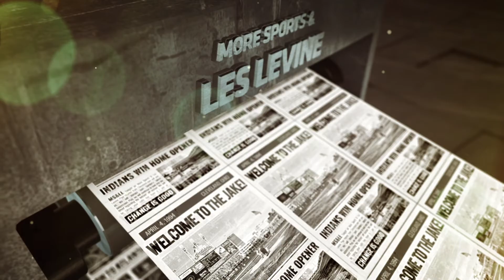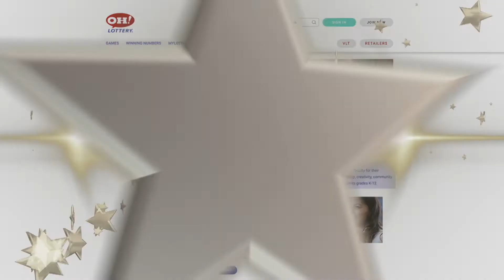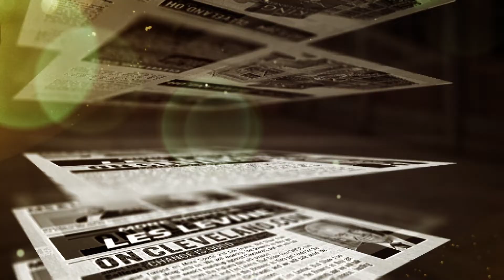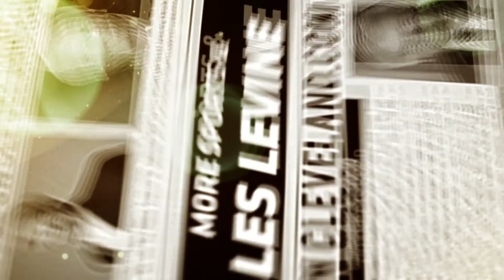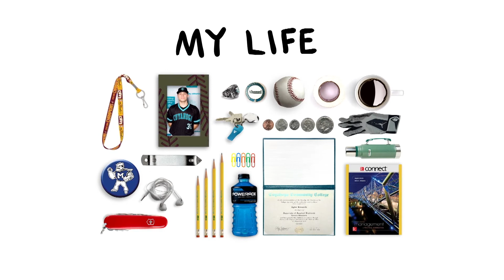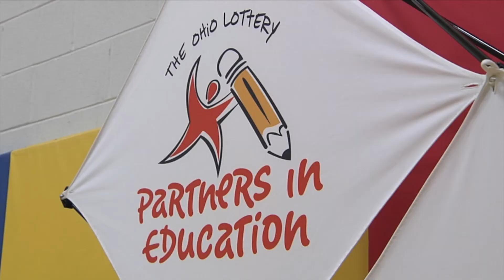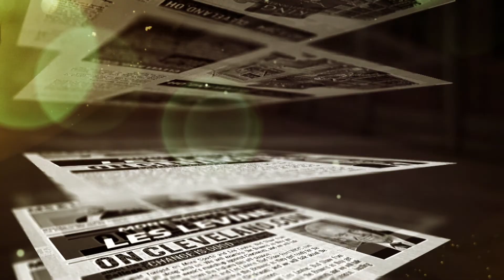MS&LL Weekend Winner Edition - 10/18/19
Dave Bacon talks Buckeyes, Browns and more with Doug Lemerises and Dennis Manoloff on this episode of More Sports & Les Levine's Weekend Winner Edition.

Watch new episodes of More Sports & Les Levine every Monday - Friday at 6pm Eastern, only on cleveland.com.